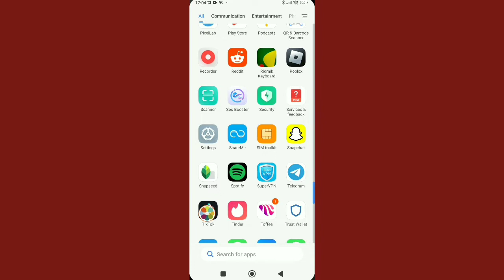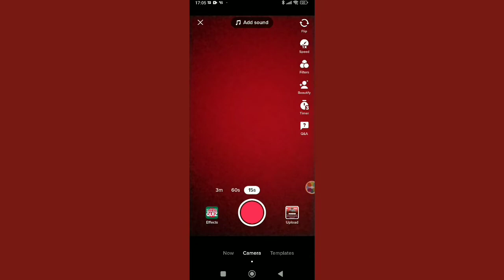Fix Tiktok Photo Swipe Option Not Showing or Not Working Problem.TikTok Photo Swipe Option missing